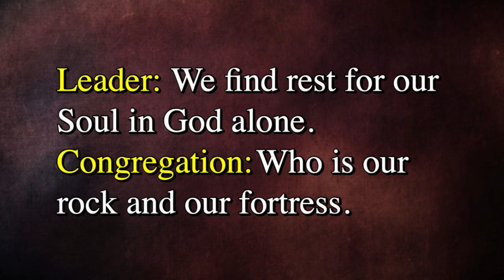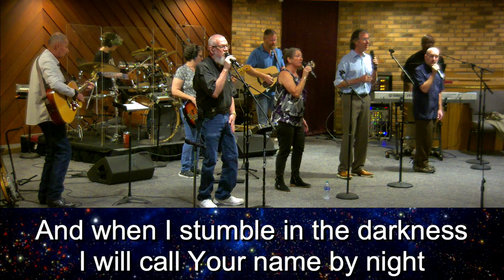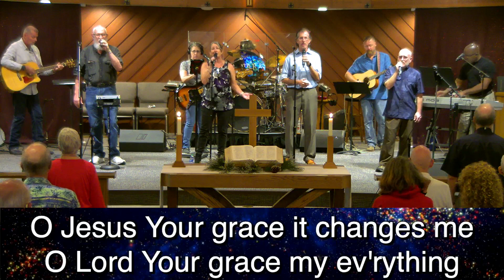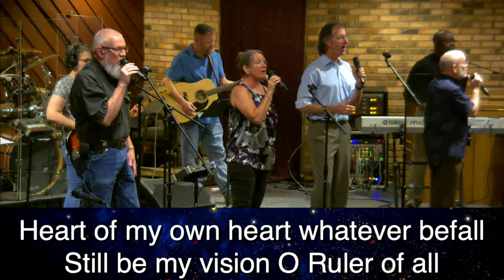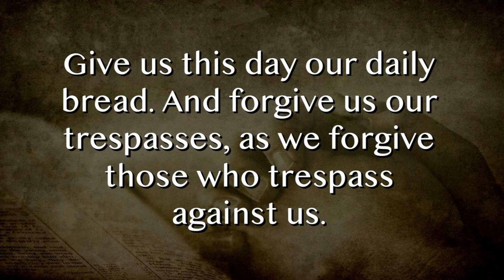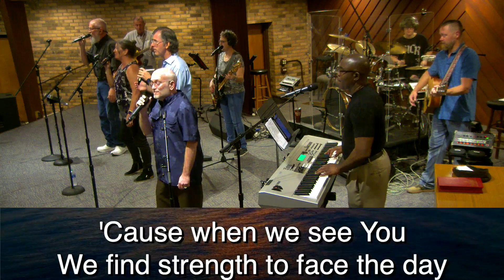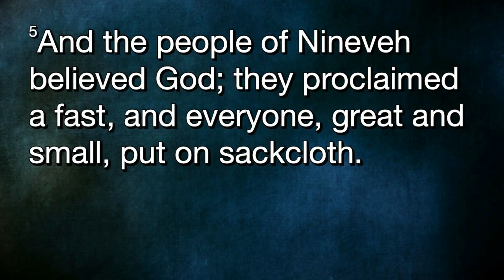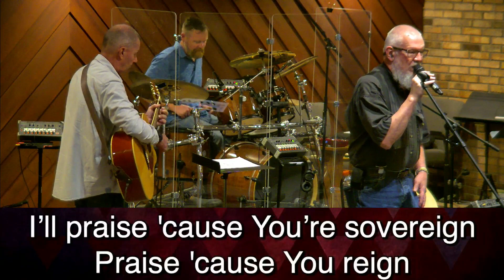012824 Contemporary Service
Sunday January 28, 2024 Contemporary Service (full length recording) from Satellite Beach United Methodist Church, Satellite Beach, FL 32937
Title: Our Past Does Not Determine our Future
Scripture: Jonah 3:1-5, 10